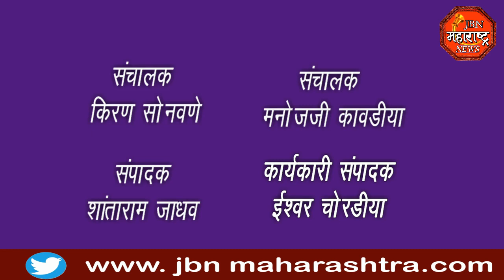jbn maharashtra news jalgaon